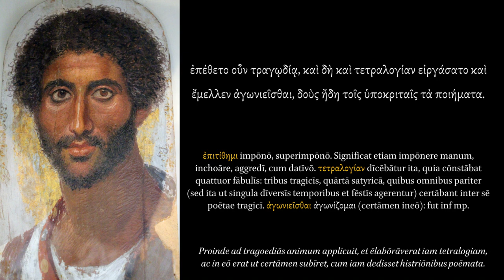How Plato came to Philosophy.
Text: Aelian, Varia Historia, III.36.